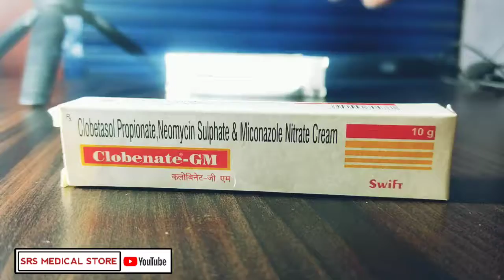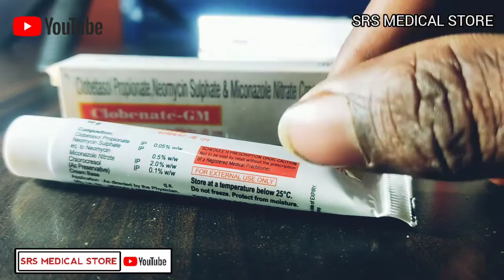Clobenate-GM | Face Beauty Cream || Remove Pimples Darkspots & Acne | कलोबिनेट जीएम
How Earphone damage our Ears || Are Earbuds Harmful ? || Hindi Explain | SRS MEDICAL STORE